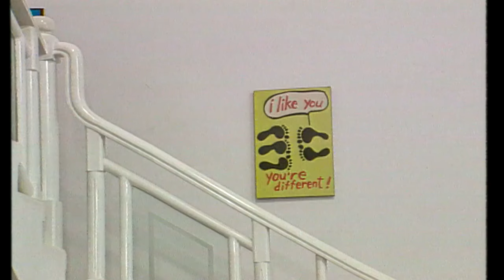Kanan Kiri Oke Episode 8 Tamu Istimewa Kadir Doyok Diana Pungky